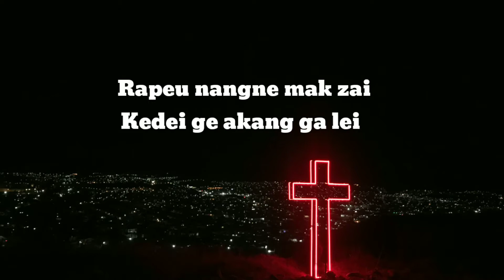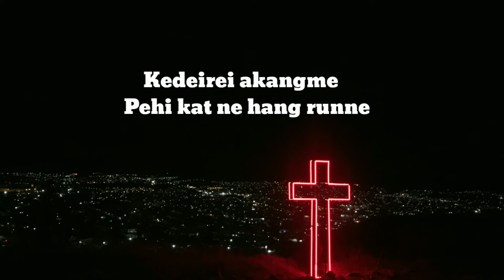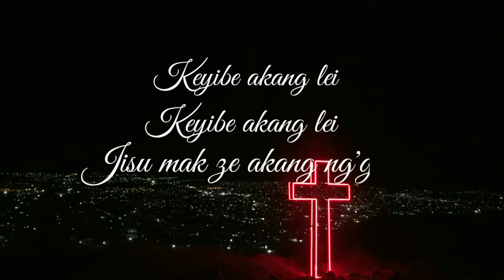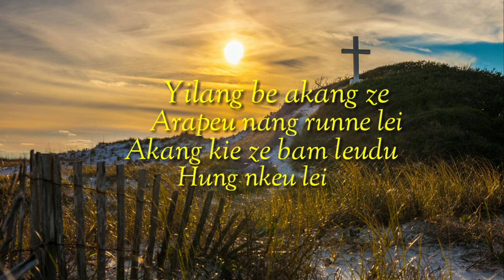Zeme Gospel Song|Kirangle-Rapeu Nangne Mak Zai(Lyrics)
Title- Rapeu Nangne Mak Zai
Artist- Kirangle